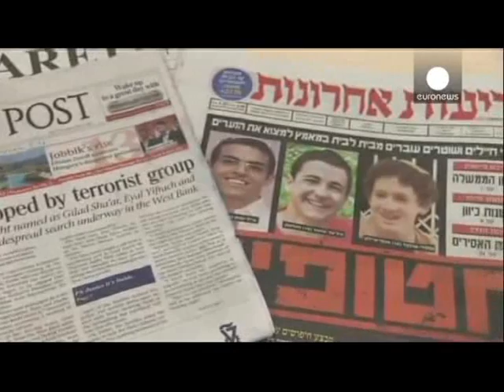RETROSPECTIVA 2014 - TV BOAS NOVAS - PGM 02 - BLOCO 03